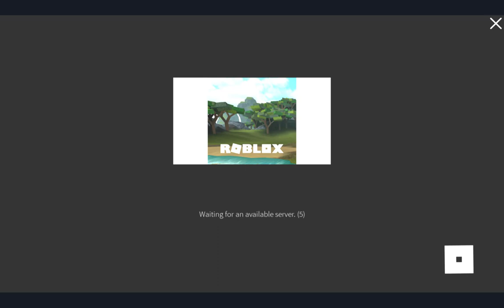ANDROID GAME HD ROBLOX 2.361.254464 FULL APK